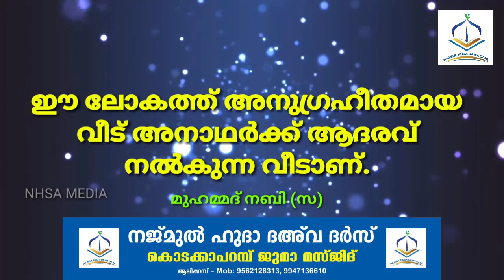നജ്മുൽ ഹുദാ ദഅവാ ദർസ് റമളാൻ സ്റ്റാറ്റസ് / NAJMUL HUDA DAWA DARS RAMALAN STATUS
റമളാൻ സ്റ്റാറ്റസ് - 15

ദർസിൽ ഒതുന്ന കിതാബുകളുടെ സബ്ഖുകൾ വീട്ടിലിരിന്ന് പഠിക്കാം.

(മീസാൻ മുതൽ ബുഖാരി വരെ)

സബ്ഖുകൾ ലഭിക്കുന്നതിന് ഈ ചാനൽ സ്ബ്സ്ക്രൈബ് ചെയ്യുക, ബെൽ ഐക്കൺ അമർത്തുക.

ഉസ്താദ് സുഹൈൽ ബാഖവി
            കുമരംപുത്തൂർ